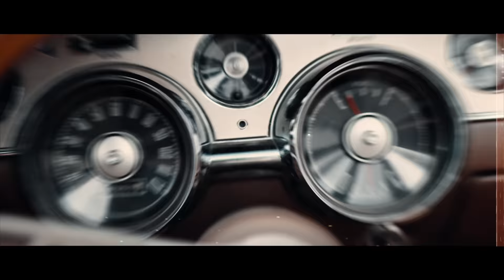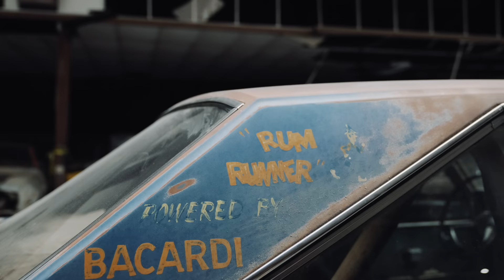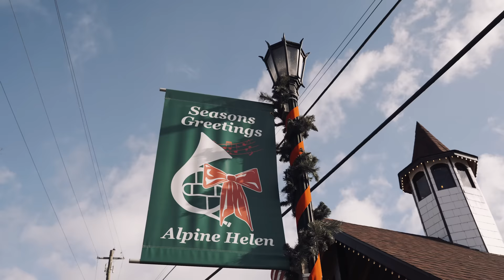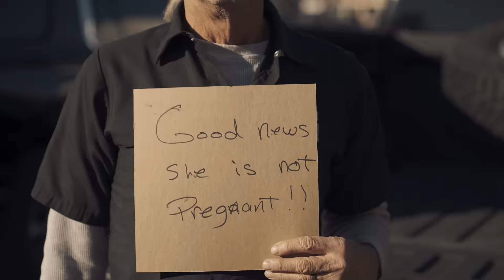Gas Monkey Strikes MOPAR Gold: Rare Find Revealed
Pack your bags, we're headed to the ATL! Richard Rawlings got a hot lead on a building full of MOPAR's that need to move QUICK. With a pocket full of cash, you know the head Monkey isn't going to leave empty handed.

Any of these cars catch your eye? DM @MOPARs5150 on Instagram now! Don't wait, these classics will be gone SOON